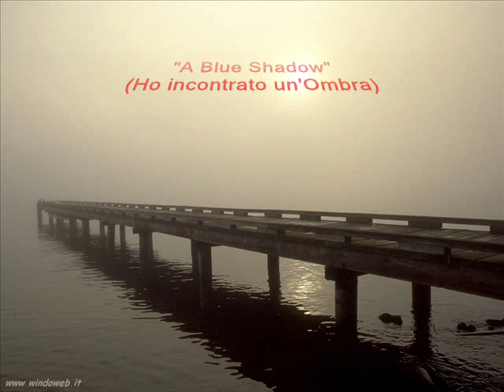A BLUE SHADOW-FENDER SQUIER TELECASTER CUSTOM-DI MARZIO DP-172.wmv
Un nuovo benvenuto a tutti quanti voi sul mio canale,

questa volta metto in prova una chitarra definita "low cost" ovvero una Fender Squier Affinity Telecaster con la rifinitura Butterscoth Blonde, ma con la modifica del pckup al manico, che è stato sostituito con un Di Marzio DP-172 Gold Plated (serie oro).
Il suono così ricavato da questa chitarra è cambiato notevolmente producendo così timbriche "antiche" rotonde e molto "twangheggianti", come si dice in gergo chitarristico.

Il brano che ho scelto è una celebre sigla di uno sceneggiato televisivo della Rai degli anni '70 del secolo scorso che si intitolava:
"Ho Incontrato un'Ombra"

Il brano in questione ovvero "A Blue Shadow"  è stato composto da Romolo Grano del quale ne esiste una versione eseguita da lui al pianoforte con l'Orchestra di Gianni Oddi, ma la versione che ebbe maggiore diffusione tramite le radio di quegli anni fù quella che fece l'Orchestra di Berto Pisano, infatti ancor oggi quando si parla di questo brano immediatamente l'associazione di idee viene immediatamente abbianata proprio a quest'ultimo.

Un saluto a tutti quanti voi e grazie sia per l'ascolto che per la visione del clip demo.

Dogat- Le Chat Noir
Ghippetesonne
Maxim.